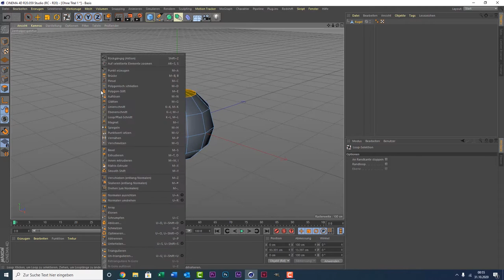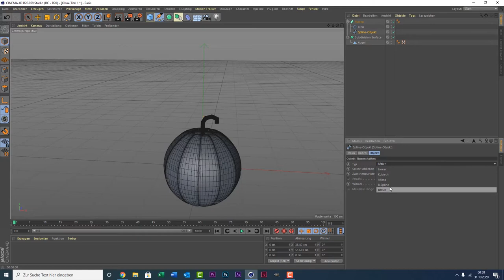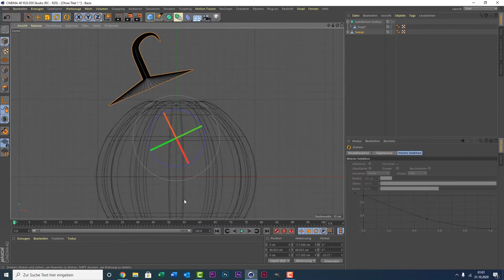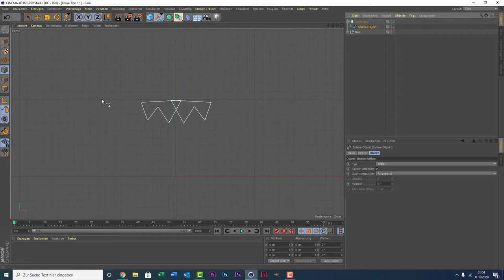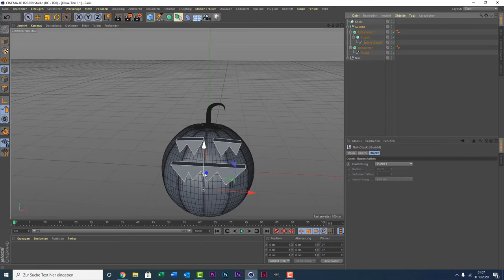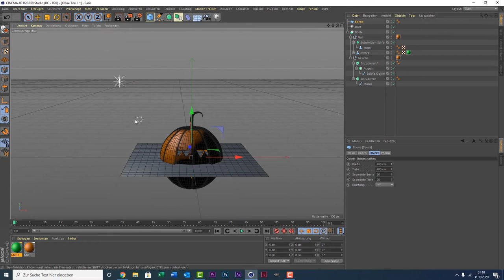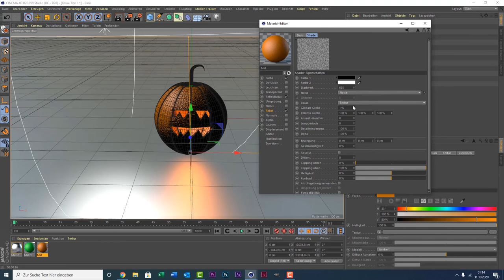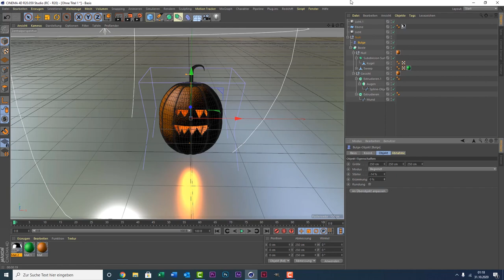Cinema 4D Tutorial für Anfänger - Halloween Spezial (free Project)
Pünktlich zu Halloween zeige ich euch hier wie ihr einen Kürbis in C4D erstellen könnt. Wie immer könnt ihr es euch kostenlos downloaden.